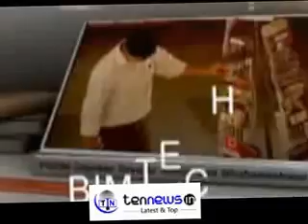Jashn e rekhta - celebrating urdu 2017 in New Delhi